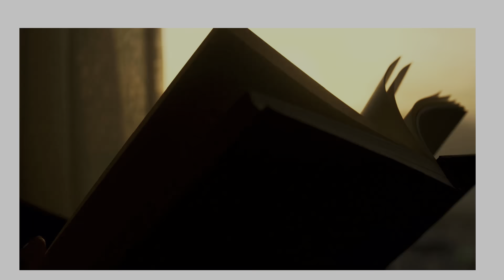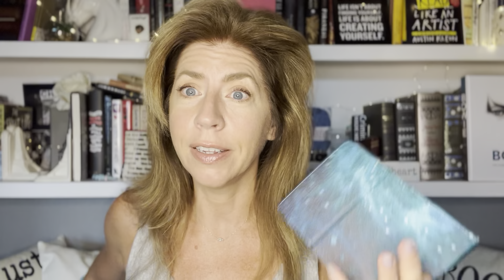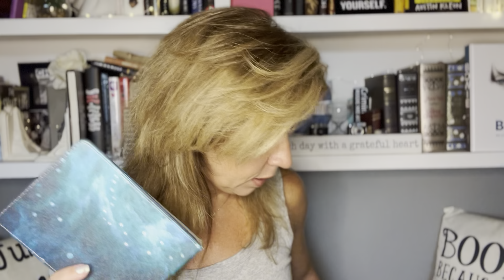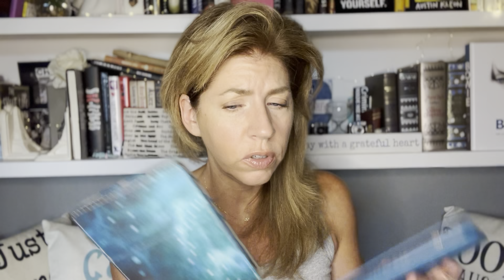KOBO VS. KINDLE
Let's get ready to rumble in Round FOUR (Not 3) of Kobo vs. Kindle in depth review. This is Episode 4 in a series comparing the pros and cons of each device and my experiences.

Kobo Libra H20 (2019)
Amazon Kindle Paperwhite (2021)

GET SOCIAL!